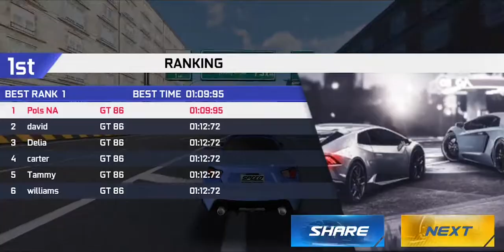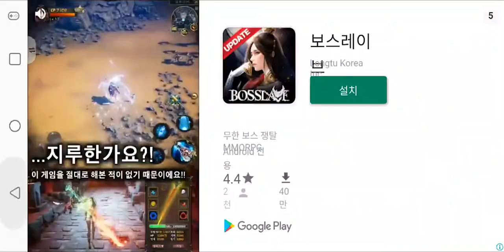[스트리트 레이싱 HD] Play (No Sound)